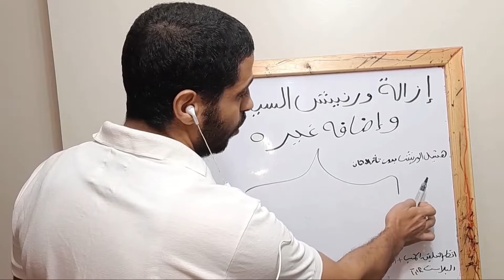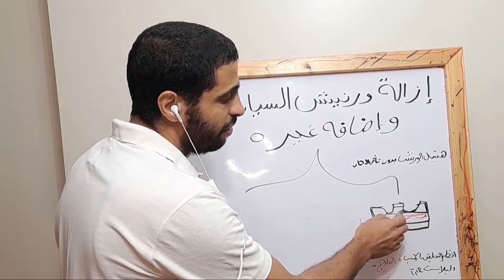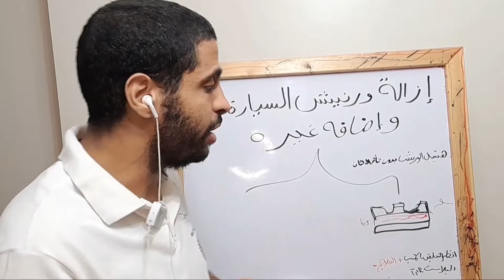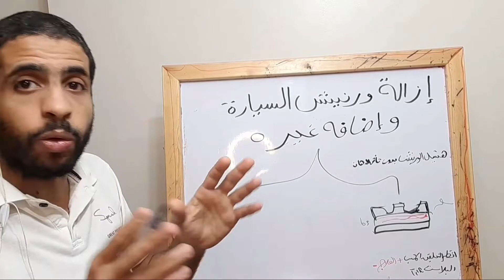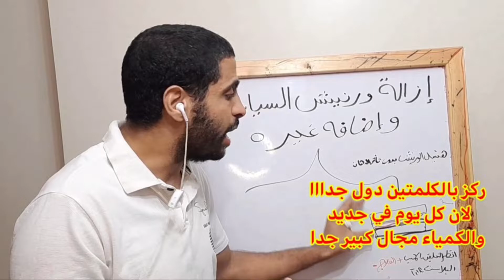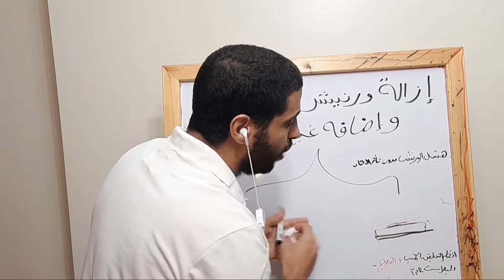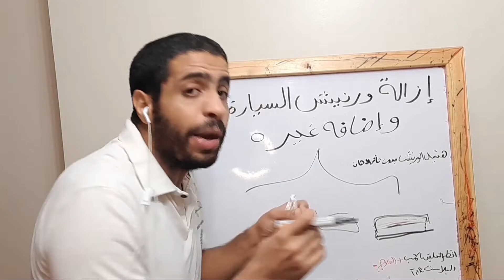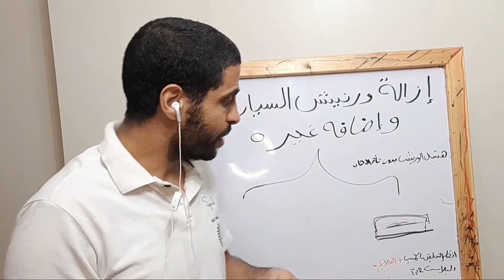car repair clearcoat paint | علاج تكليح طلاء السياره هو ينفع نشيل طبقة الورنيش ونحط طبقة مكانها